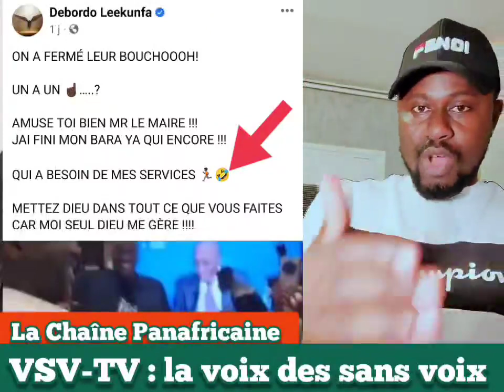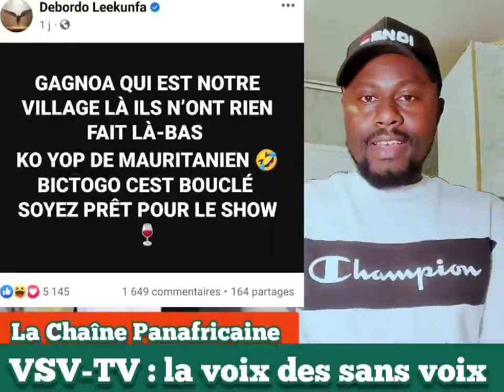Côte d'Ivoire, la fraude électorale organisée par le RHDP en complicité avec des artistes ivoiriens.